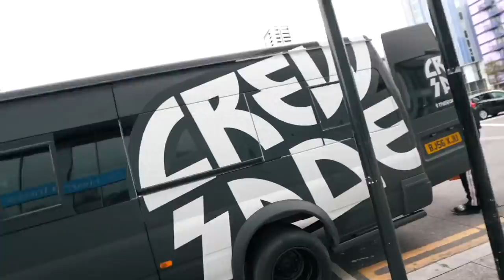LIAM DORAN GAVE ME THE KEYS TO HIS 820BHP RS6! WeCrewsade - ESSEX TO EDINBURGH DAY 1